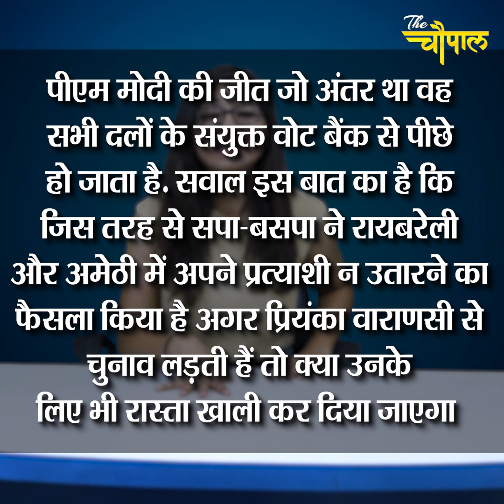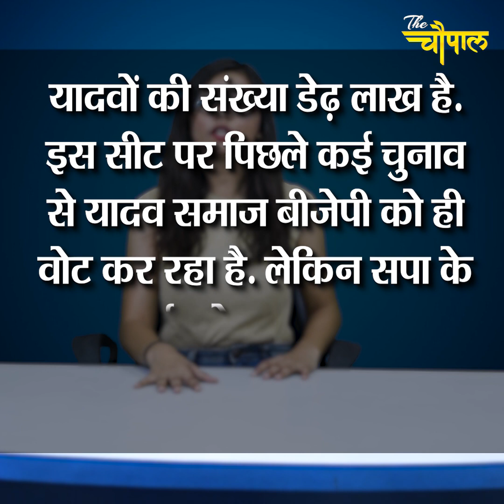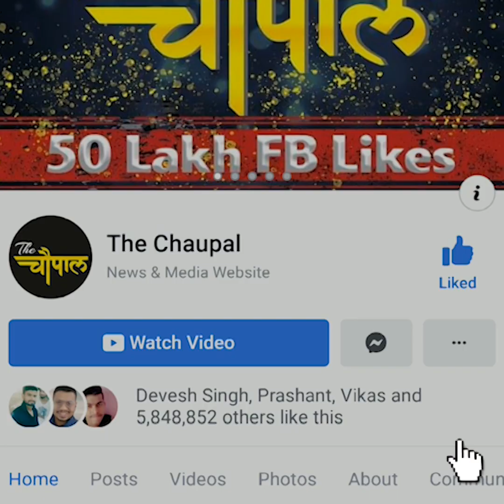Loksabha Election 2019 : Narendra Modi VS Priyanka Gandhi Vadra